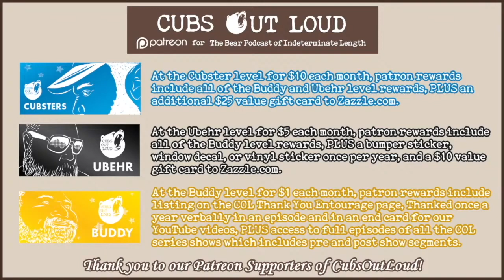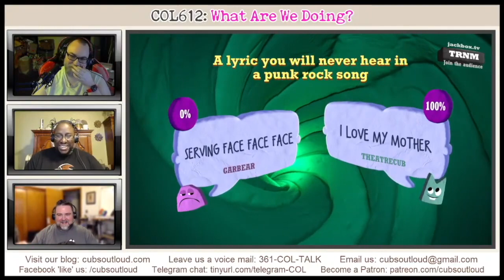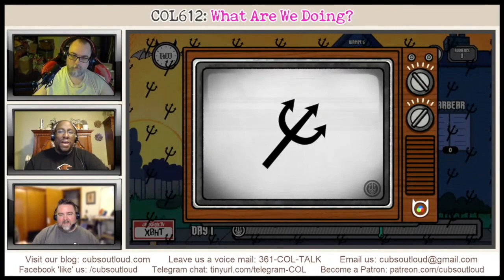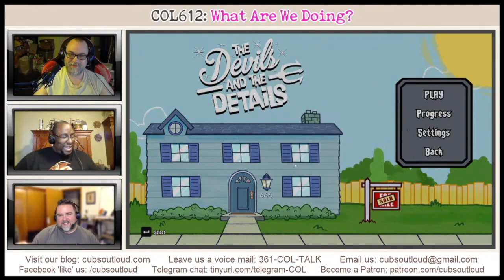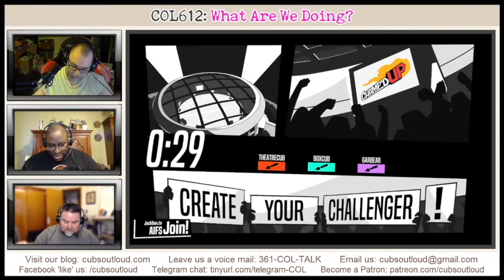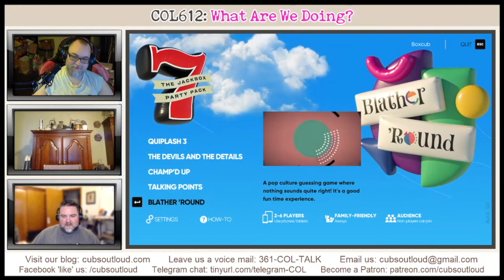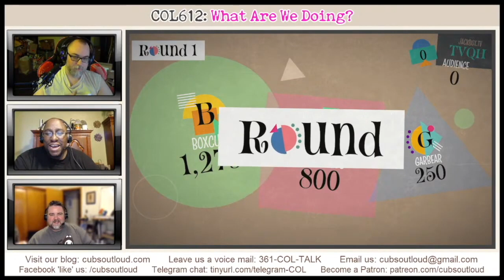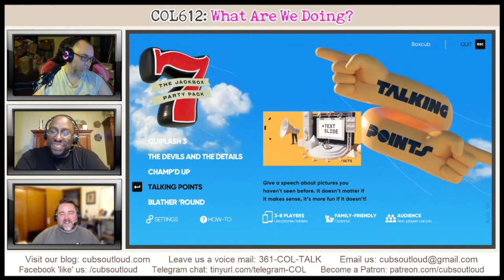COL612: WAWD?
In this episode of Cubs Out Loud, the guys...don’t know what they are doing. They are completely stumped on what to do as a show and flummoxed on what the hell is going on. So, here’s a fun game the guys play together while shooting the shit ‘cuz, well, why not?